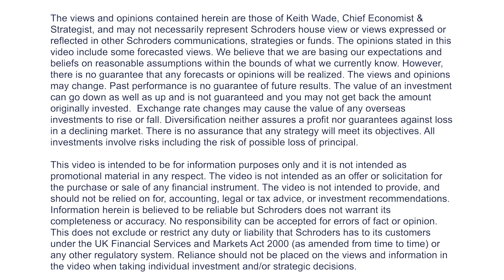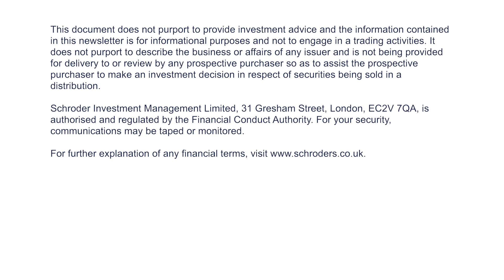60 seconds with Keith Wade - Emerging Markets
Chief Economist, Keith Wade, comments on the key factors that could have an impact on emerging markets this year:
- The performance of the Chinese economy will be one of the determining factors for the wider emerging markets this year – we think it’s going to continue to slow down and we could see a downgrade in growth from the Chinese government later this year.
- Commodity prices are also a factor – they have fallen quite substantially, which has hit emerging markets. However, there is a chance for stability in commodity prices later in the year, which could prove beneficial.
- More stable commodity prices, combined with better growth in the Eurozone and US could see the outlook for emerging markets improve, but we’re probably looking at the second half of the year, rather than the first.